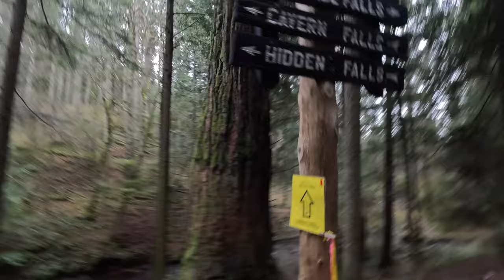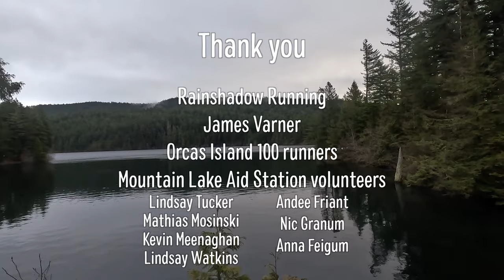Running on Orcas Island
After volunteering all night at the Orcas Island 100 I went for a short run on the course to check it out.

I ran from where I had been working at the Mountain Lake aid station around the lake then up and over Mount Pickett. After returning to the lake and following its drainage down for a while I left the course and returned to my car.

Gorgeous trails up there!